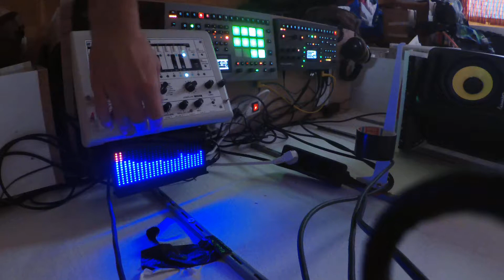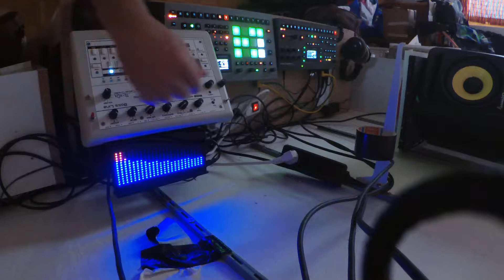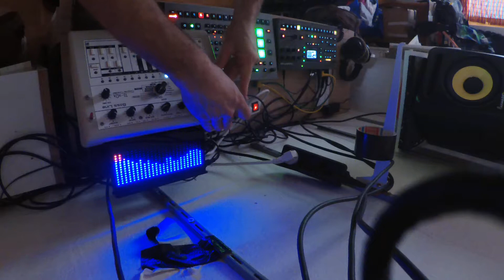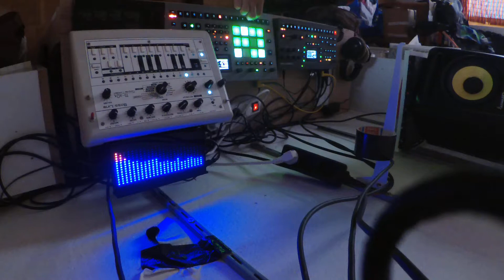Acid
:) acid from the x0xb0x The album "ELECTRONIC ESCAPISM - Extracts from the Audio Diaries" by Sum_1_L´s is aviable here

Alibaba 🇨🇳
Amazon Music
AMI Entertainment
Anghami 🇱🇧
Boomplay 🇳🇬
iHeartRadio
Claro Música
KKBox 🇹🇼
Melon Plus 🇰🇷
Napster
NetEase 🇨🇳
Pandora Plus
Resso
Saavn 🇮🇳
Shazam
Sound Exchange
Tencent 🇨🇳
Tidal